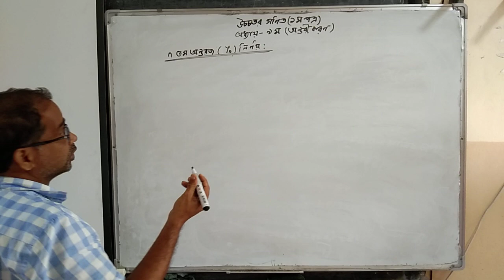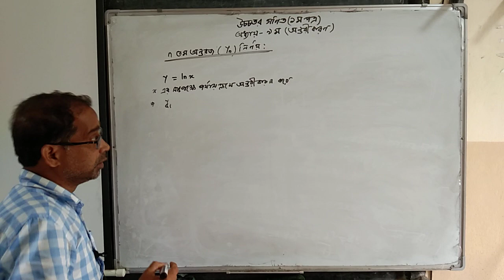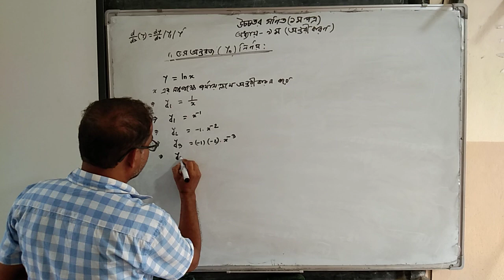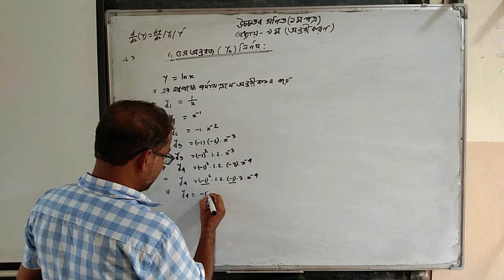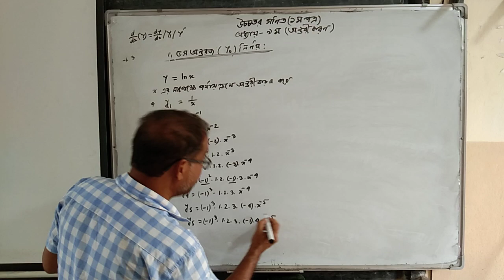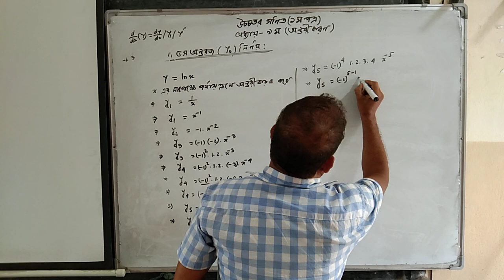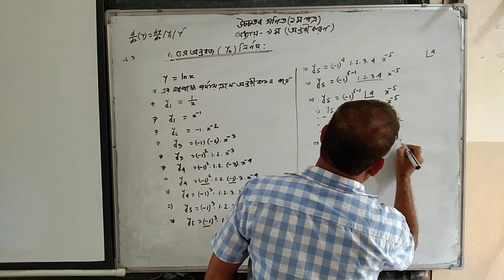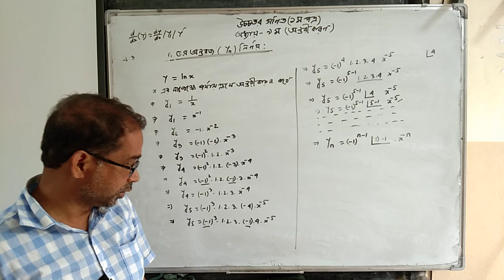HSC_Higher Math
HSC_Higher Math, (July21)